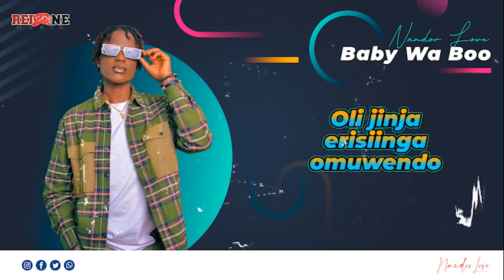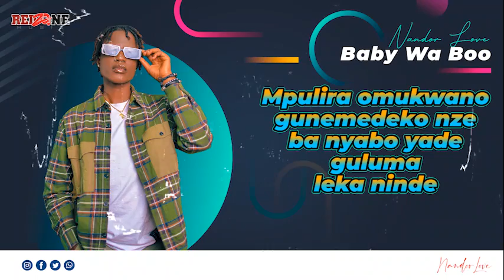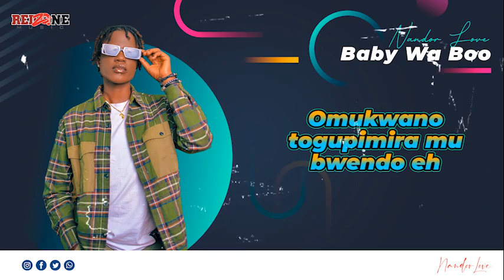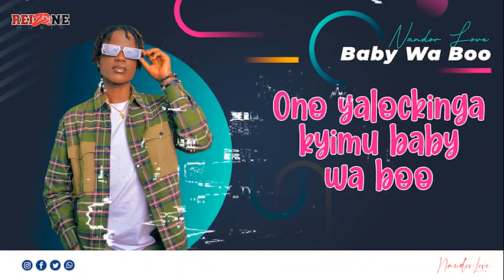Nandor Love - Baby Wa Boo